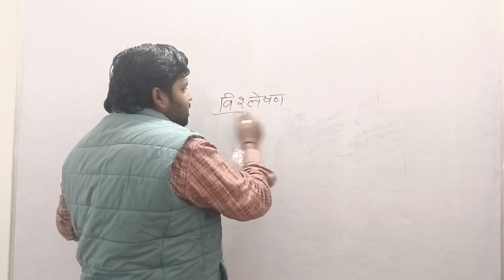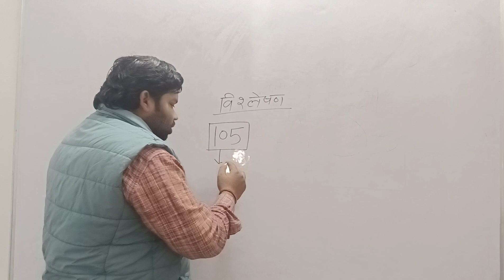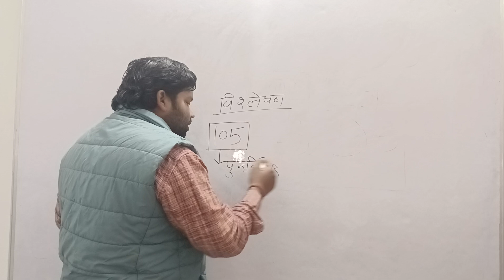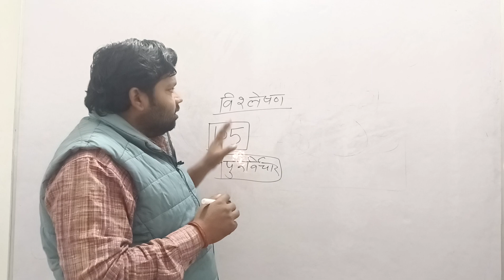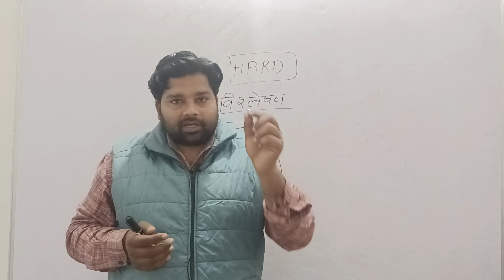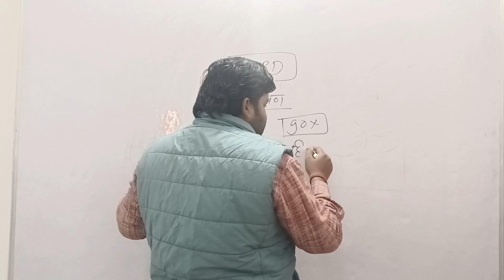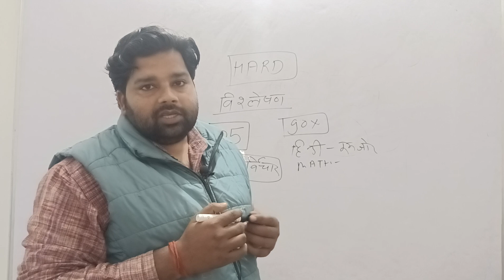UP POLICE EXAM ANALYSIS